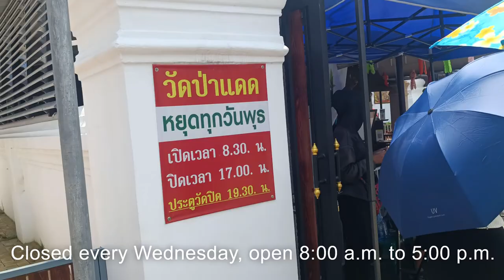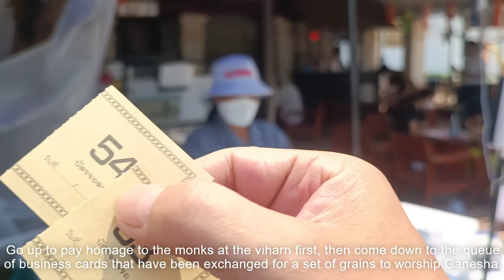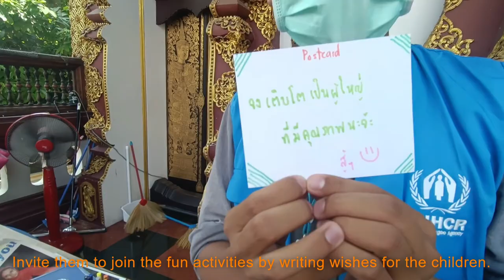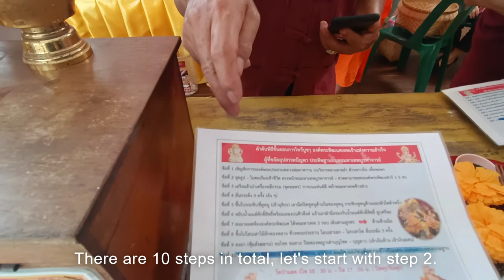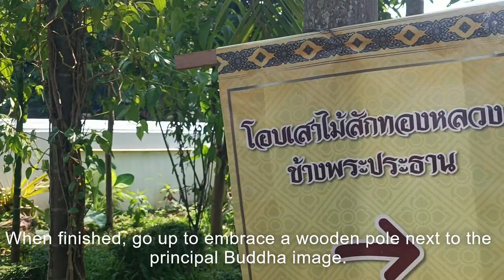วัดป่าแดด เชียงใหม่ สายมู ห้ามพลาด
วันนี้พาเพื่อนมาที่วัดป่าแดด เชียงใหม่ครับ วัดตั้งอยู่ที่ตำบลป่าแดดอำเภอเมืองเชียงใหม่จากตัวเมืองมาไม่ไกล ไหว้หลวงพ่อตาหวาน เสร็จแล้วมาไหว้ขอพรพระพิฆเนศกันครับ มี 10 ขั้นตอนในการขอพรมาดูกันครับ หากข้อมูลและการแปลภาษาในคลิปวีดีโอไม่ถูกต้องขออภัยด้วยนะครับ
Today I took my friends to Wat Pa Daet. Chiang Mai The temple is located at Tambon Pa Daet, Mueang Chiang Mai District, not far from the city. Pay respect to Luang Pho Ta Wan After that, let's pay respect to Ganesha. There are 10 steps to make a wish. Let's see. If the information and translation in the video clip is not correct, I apologize.